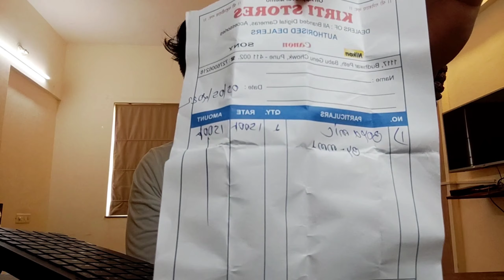best mobile vlogging setup 2022 ||best tripod and Mic for vlogging